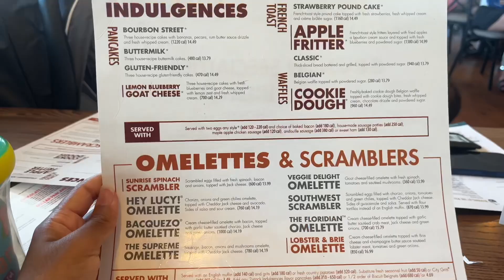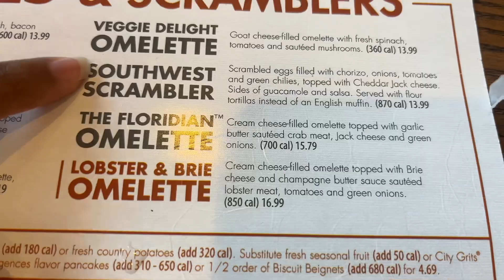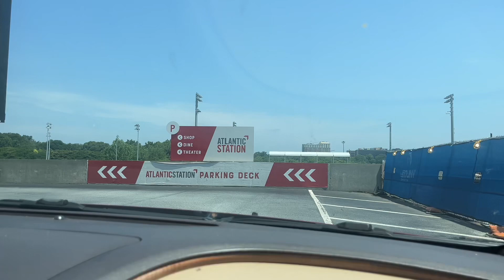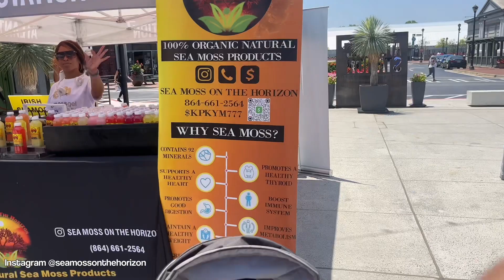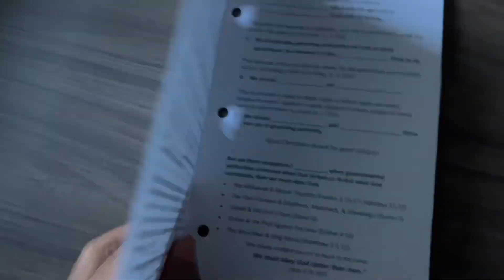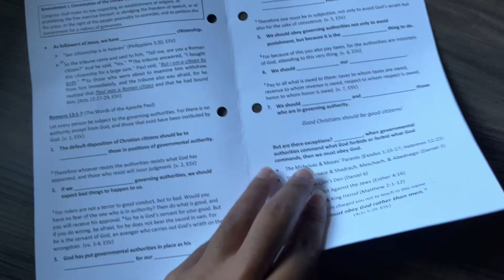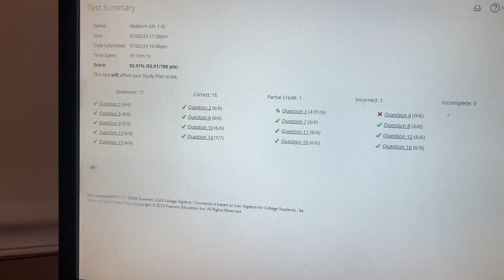Weekend in my Life | ATL Trip | Brunch Date, Shopping, First Midterm & More | VLOG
♡ Where do I live? Georgia
♡ What do I record on? iPhone 13
♡ What do I edit with? CapCut